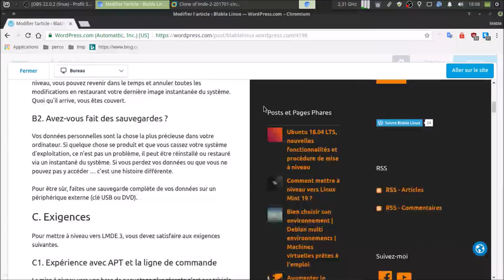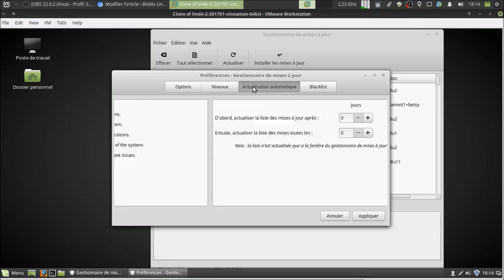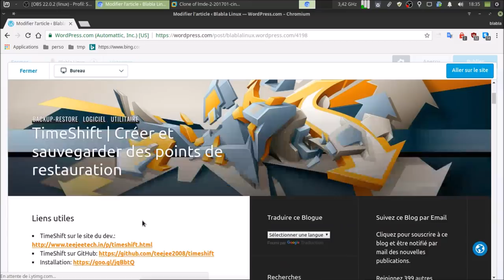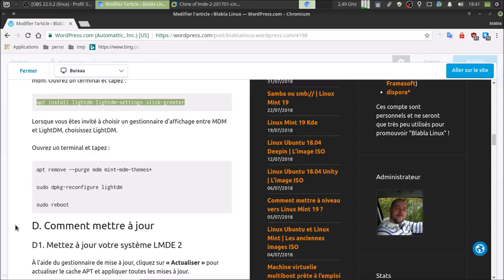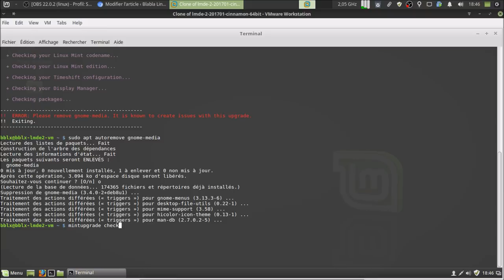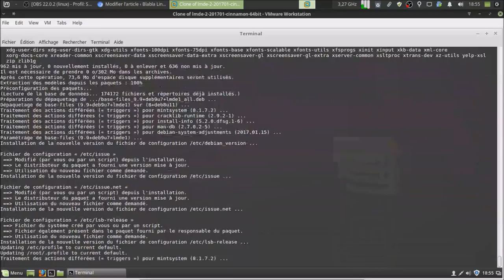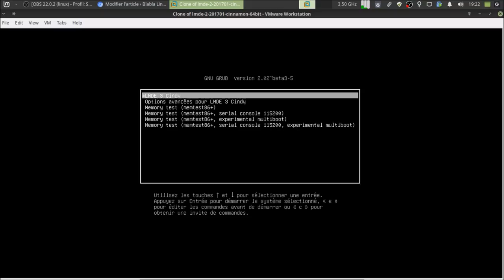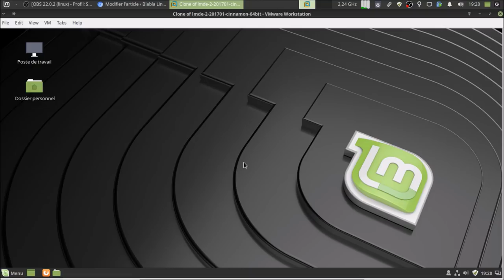LMDE 3 | Mise à niveau à partir d'une LMDE 2 toute fraîche | ARTICLE DE BLOG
TIMELINE

00:09 : Bien le bonjour :) Ce que nous allons voir ensemble ? PS : désolé pour le parasite sonore :) ;
01:40 : Voici l'article traduit à partir de la source officielle, explications... ;
04:22 : Lancement de la machine virtuelle contenant une fraîche LMDE 2 ! ;
06:01 : Préparation de la LMDE 2 pour la mise à niveau vers la LMDE 3 ;
12:39 : Installation du prérequis "Timeshift", et création d'un instantané ;
16:56 : Passage de MDM à LightDM ;
21:24 : Installation de l'outil de mise à niveau ;
21:54 : Simulation de la mise à niveau ;
22:15 : Suppression/Installation de ce qui est demander pour l’outil de simulation ;
26:41 : Téléchargement des paquets nécessaires à la mise à niveau ;
28:41 : Mise à niveau ;
29:48 : Choix de l'entrée clavier ;
30:28 : Chois de la partition pour l'installation de menu "Grub" ;
32:31 : Redémarrage des services automatiquement pendant l'upgrade ;
34:04 : FINI :) Verdict maintenant :) ;
37:04 Test rapide de l'ensemble ;
40:38 : Bye bye et mini annonce ;